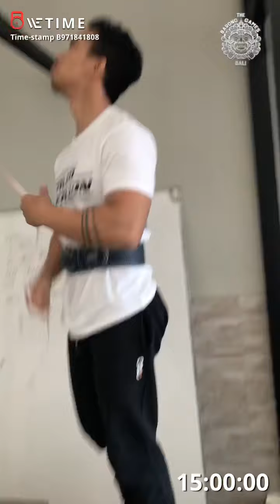Septian (Cucaracha) - Barong Games Event 2 (Tipping Point)